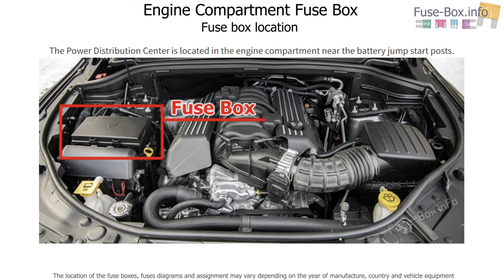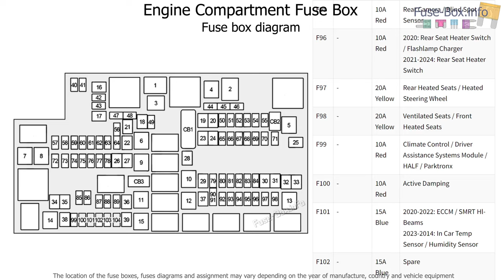Fuse box location and diagrams: Dodge Durango (2020-2024)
Fuse box diagrams (location and assignment of electrical fuses) for Dodge Durango (2020, 2021, 2022, 2023, 2024).